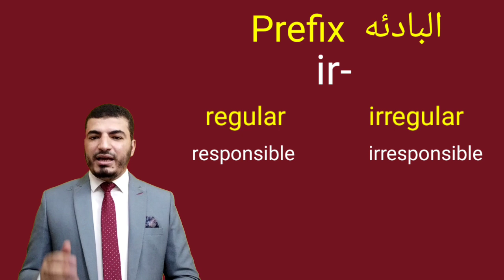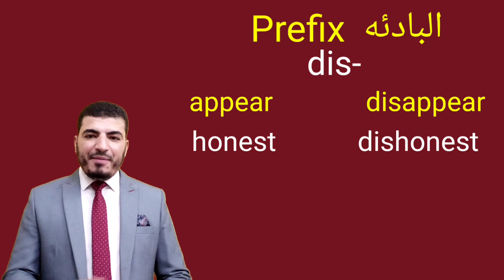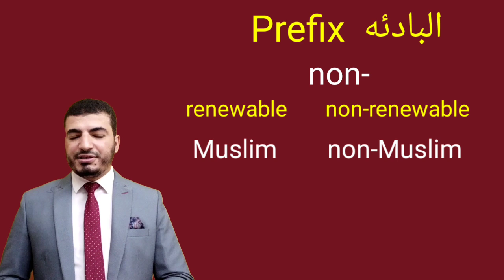البادئات التي تعطي عكس الكلمه / prefixes/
البادئات التي تعطي عكس الكلمه
Learn about prefixes